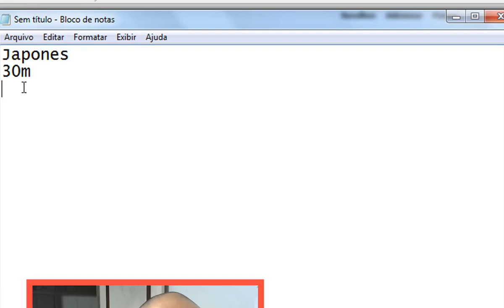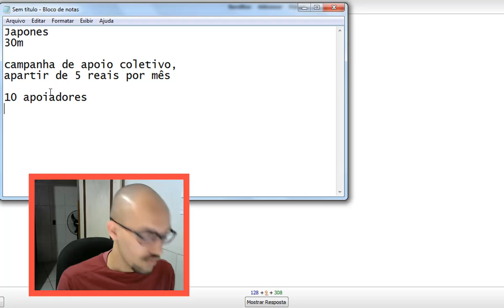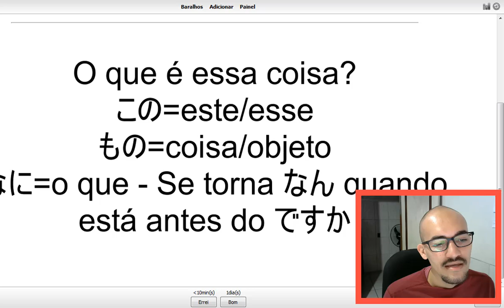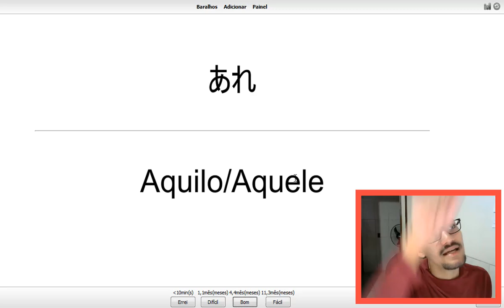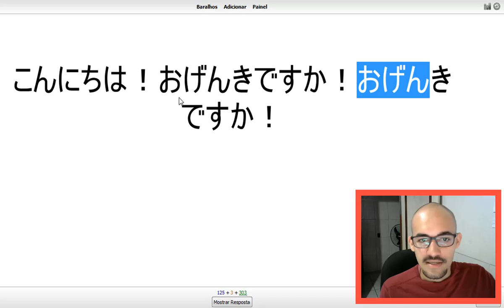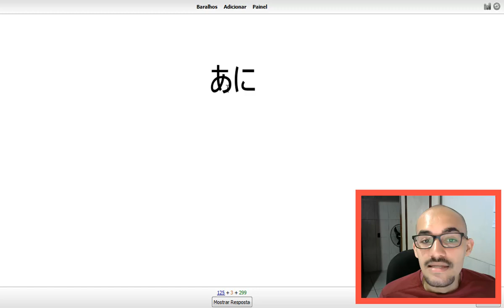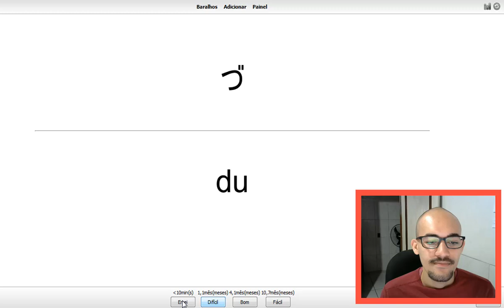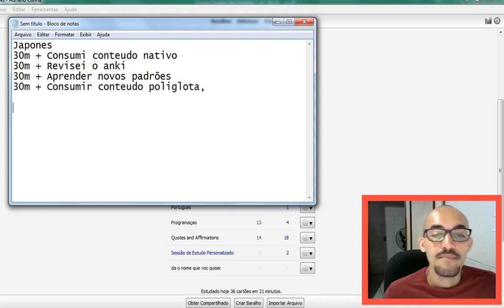Mais de 10 frases frases iniciais, para entender o japonês | Japonês sem frescura 1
Somente com hiragana, usando o Anki para estudar.

Ganhe as lives semanais, e decida os cursos aqui pro canal

Nessa aula você vai ver um pouco de como eu faço em um dos passos para absorver as estruturas do idioma, além de que durante a aula eu vou passando algumas dicas de aprendizado de idiomas relevantes.

//L i n k s  M e n c i o n a d o s//

//C u r s o s//